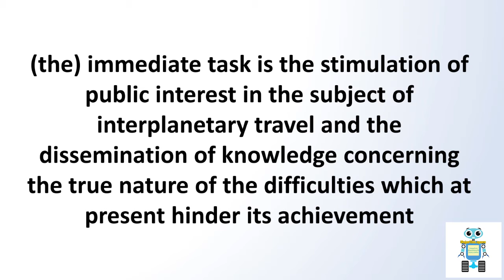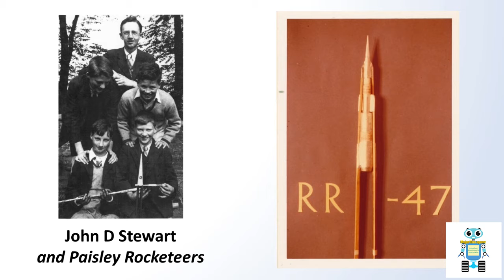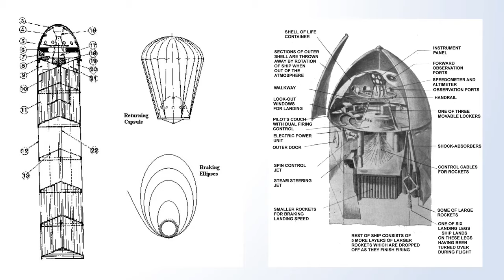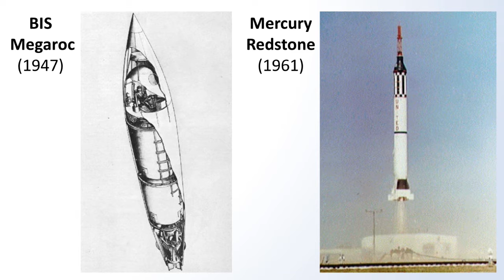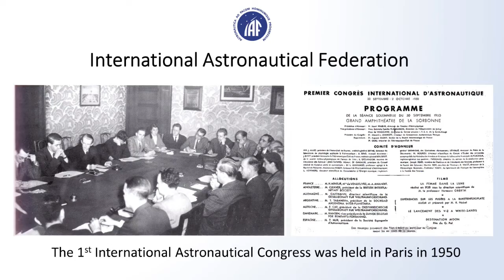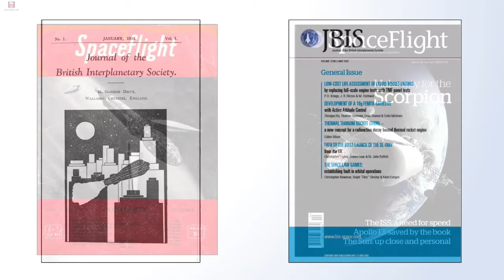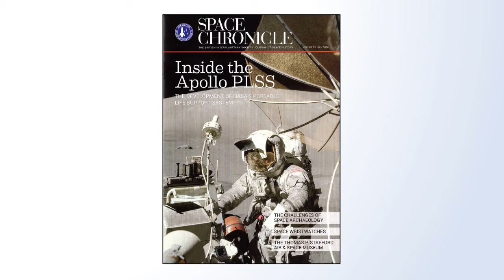MajorTim.space's 10 Minute Star Striking Facts - Week 19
MajorTim.space's 10 Minute Star Striking Facts
Week - 19
Speaker - Stephen Salmon
Steve joined the British Interplanetary Society
in 1977, was elected to Fellow in January 1987
and now serves on the BIS Council.

Passionate about outreach and STEM activities, to encourage
the next generation of scientists, aerospace engineers etc.

Steve considers it a privilege to be a BIS Member & even
more so, to be a Fellow of the Society.  He’s very engaged
with ‘building bridges’ between the Space professional world
& the general public, recognising the great importance of
Space awareness for everyone, both in the UK and abroad.

The 10 Minute Star Striking Facts series is an engaging online outreach project to inspire all.
On Monday each week, we will feature a different speaker with a fact of their choice.

Join us every Monday at 6pm as we spike your interest and curiosity in new areas of STEM/Space knowledge in a personal and relaxed setting - perfect for people of all ages!